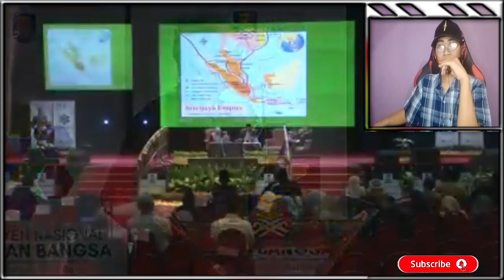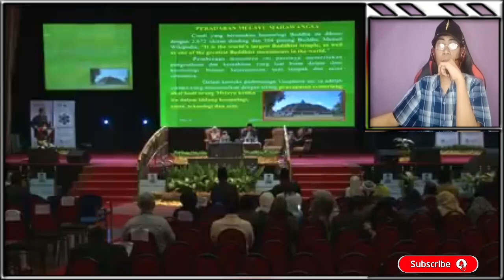,MALAYSIA PALING MERASA MELAYU SAMPAI SITUS GUNUNG PADANG DAN BOROBUDUR DI KLAIMNYA